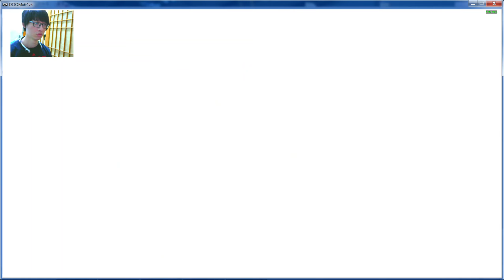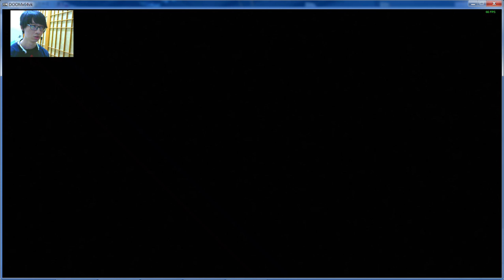【CanT23】毀滅戰士 #17 - 二王 | Boss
毀滅戰士 - DOOM